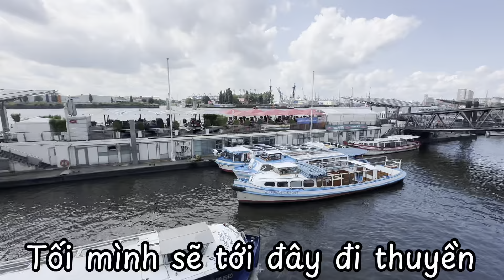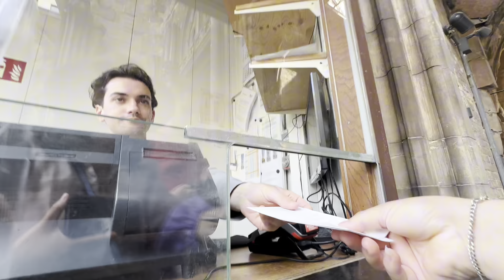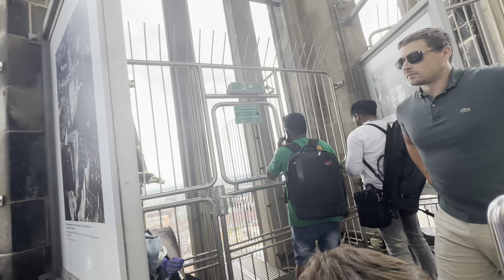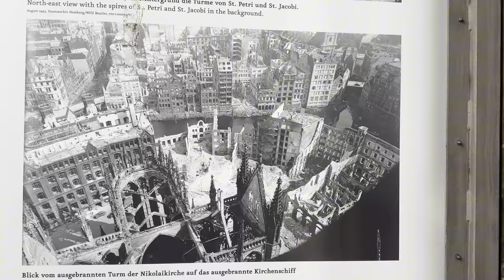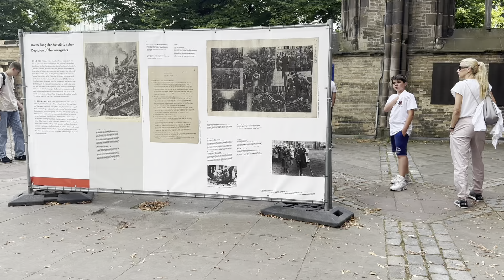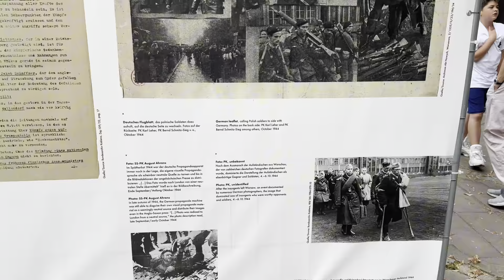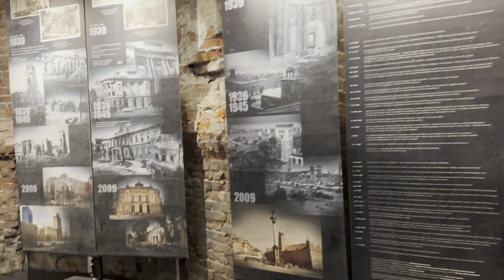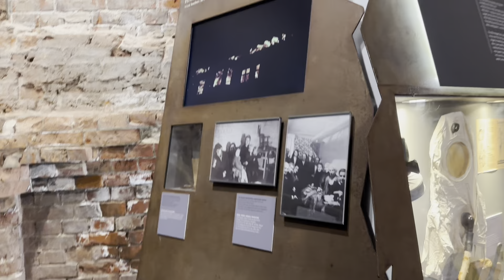vlog MỘT NGÀY Ở THÀNH PHỐ HAMBURG | PHÁT HIỆN SHOWROOM CỦA VINFAST